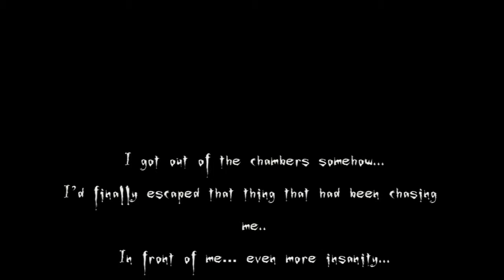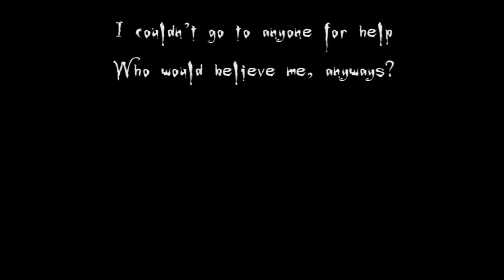Zagrajmy w VERGE: LOST CHAPTER # 4 - KONIEC! - mój komentarz do gry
Nasz bohater postanowił uciec od miejskiego gwaru i udał się w góry, żeby zrelaksować się na łonie natury. W drodze do swojego domku, gdzie pragnął zobaczyć niesamowite zachody słońca, poczuć świeże górskie powietrze, odczuć spokój gór, nagle zaczął padać ulewny deszcz. Jego samochód zepsuł się w szczerym polu, w deszczu nie było żadnej nadziei, że samochód da się naprawić i ruszy ponownie. Dookoła żywej duszy, nikogo, kto mógłby pomóc, wokół nie było nic ... tylko jeden opuszczony budynek. Poszedł tam, szukając schronienia, ale czy naprawdę je tam znalazł?